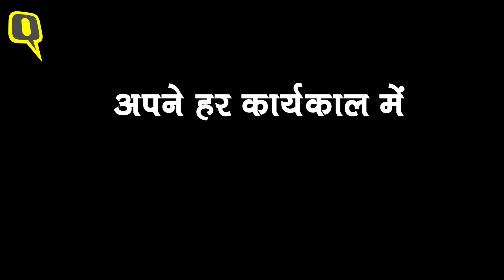Arvind Kejriwal तीसरी बार बने दिल्ली के मुख्यमंत्री, जानिए कैसा रहा उनका राजनीतिक सफर | Quint Hindi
अरविंद केजरीवाल तीसरी बार मुख्यमंत्री पद की शपथ ली. इस चुनाव में बंपर जीत के साथ केजरीवाल ने लोकसभा चुनावों में पार्टी की करारी हार का बदला लिया है. लेकिन केजरीवाल का इरादा एक वक्त सक्रिय राजनीति का नहीं था. 2011 में अन्ना आंदोलन के वक्त सरकार से जनलोकपाल पर सहमति न बन पाने के चलते उन्होंने अपनी राजनीतिक पार्टी बनाई थी. जानते हैं आईआईटी से अन्ना आंदोलन तक केजरीवाल का सफर

00:36 1995 (IRS में IT के असिस्टेंट कमिश्नर का पद)
00:46 1996 (RTI में जागरूकता लाने का काम)
00:59 2005 (कबीर NGO की शुरुआत)
01:03 2006 (मैग्सेसे अवार्ड)
01:07 2010 (अन्ना हजारे आन्दोलन से जुड़े)
01:21 2011 (सरकार के जन लोकपाल बिल का विरोध)
01:35 2012 (आम आदमी पार्टी की शुरुआत)
01:39 2013 (शीला दीक्षित के खिलाफ लड़ा चुनाव)
01:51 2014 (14 फरवरी को दिल्ली के मुख्यमंत्री पद से इस्तीफा)
02:00 2015 (AAP की दिल्ली में एतिहासिक जीत)